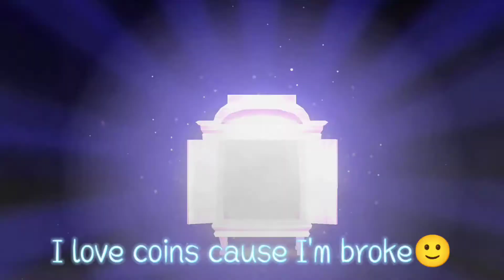New Update! So Many Bug Fixed Rewards! | Granny's House Online